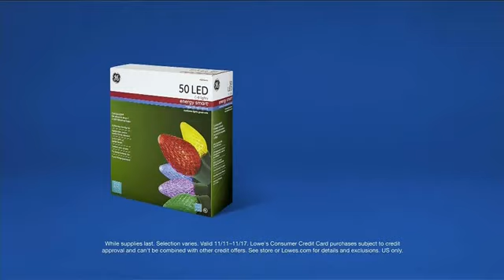TV Commercial Spot - Lowe's Presents How To Make A Snowman While Eating a Turkey Leg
Advertiser: Lowe's